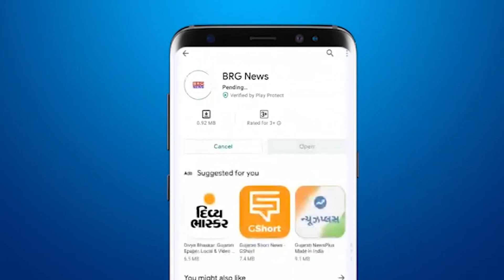Inorbit मॉल में SOG की और से सुरक्षा के भाग रुप बम स्कॉड और डॉग स्कॉड के साथ चेकिंग किया गया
Checking was done with bomb squad and dog squad as part of security on behalf of Sog at Inorbit Mall in Vadodara
वड़ोदरा के inorbit मॉल में Sog की और से सुरक्षा के भाग रुप बम स्कॉड और डॉग स्कॉड के साथ चेकिंग किया गया

BRG NEWS  App: